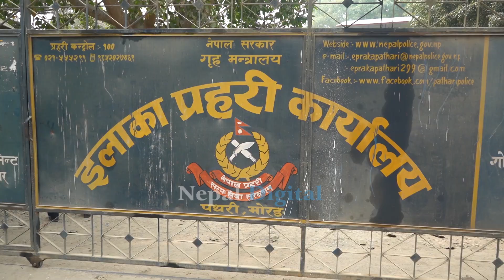के पल शाह ले मान्छे कु-टेका हुन त ??? धरान मा भयो यस्तो ??? Paul Shah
NepalDIGITAL is authorized to upload this video. Using of this video on other channels without prior permission will be strictly prohibited. (Embedding to the websites is allowed)

Regards
Sagar Shrestha
Anamnagar, Kathmandu